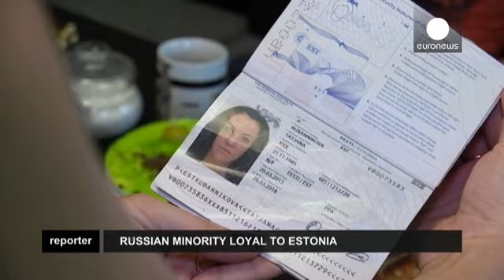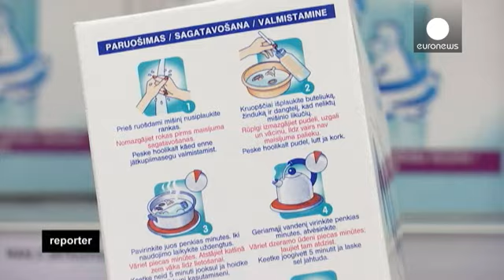Concerns over Ukraine in Estonia's Russian speaking community - reporter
Since the events in Ukraine, the Estonian government has pushed for an increased NATO presence in the north east of the country.

This small Baltic republic is nervous. Politicians and citizens are starting to ask some uncomfortable questions: will the Kremlin try to destabilize Estonia too? And will the country's large Russian minority remain loyal to Estonia?

Those questions are particularly pertinent in Narva, a city just over the border from Russia.